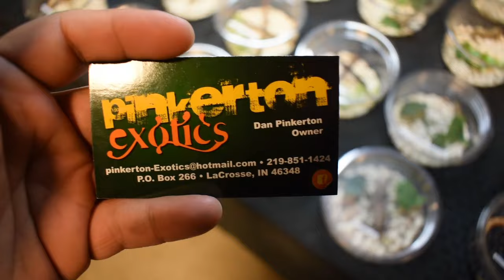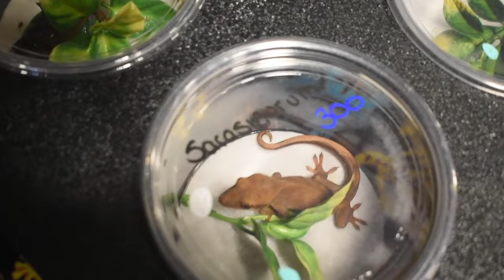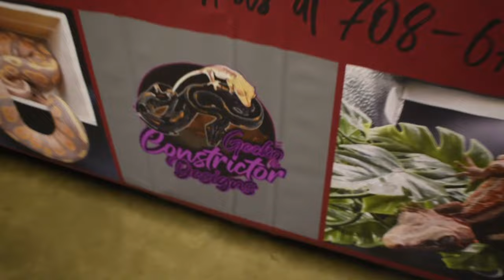FIRST REPTILE EXPO OF 2024!!!!!!plus a new friend!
HELLO EVERYONE!!! I hope you all had a great new year i apologize for the lack of uploads but new exciting vids coming more frequently im also streaming on twitch every night at 7:30pm my @ is MamboKinG717 on Twitch come show some love!